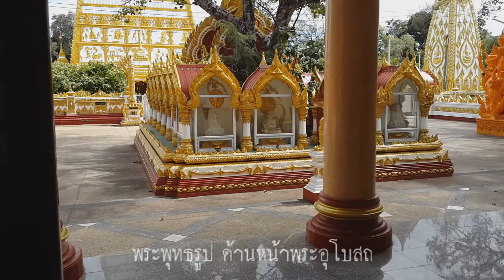อุโบสถวัดพระธาตุหนองบัว Wat Pra That Nong Bua, Ubon Ratchathani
Wat Pra That Nong Bua, Ubon Ratchathani, Thailand. วัดพระธาตุหนองบัว ตำบลในเมือง อำเภอเมือง จังหวัดอุบลราชธานี

วัดพระธาตุหนองบัว เป็นวัดราษฎร์ นิกายธรรมยุต ตั้งอยู่อำเภอเมือง จังหวัดอุบลราชธานี ถนนธรรมวิถี แยกจากถนนชยางกูร ไปทางทิศตะวันตก ประมาณ 500 เมตร ซึ่งอยู่ใกล้กับตลาดหนองบัว

วัดนี้สร้างเมื่อปี พ.ศ.2498 มีพื้นที่ทั้งหมด 50 ไร่ 1 งาน 19 ตารางวา นับว่าเป็นวัดสำคัญวัดหนึ่ง ของจังหวัดอุบลราชธานี ภายในวัด มีสถาปัตยกรรมที่น่าสนใจ คือพระธาตุเจดีย์ศรีมหาโพธิ์ ที่สร้างขึ้นเพื่อเป็นสัญลักษณ์ครบรอบ 25 ศตวรรษของพุทธศาสนา ในปี พ.ศ. 2500

พระธาตุเจดีย์ศรีมหาโพธิ์นั้น ได้จำลองแบบมาจากเจดีย์ที่พุทธคยา ประเทศอินเดีย เป็นสถานที่บรรจุพระบรมสารีริกธาตุ

รอบองค์พระธาตุเป็นกำแพงแก้ว ซึ่งทั้ง 4 มุม ของกำแพง ได้ประดิษฐานพระเจดีย์ขนาดเล็กอีก 4 องค์

ภายในองค์พระธาตุมีประตูทางเข้าทั้ง 4 ด้าน พระธาตุองค์เดิมมีขนาดกว้างด้านละ 5 เมตร สูงประมาณ 17 เมตร เมื่อสร้างใหม่ครอบองค์เดิม คือพระบรมธาตุที่เห็นในปัจจุบัน มีขนาดใหญ่มาก ฐานสี่เหลี่ยมกว้างด้านละ 17 เมตร สูง 56 เมตร เสร็จสมบูรณ์ในปี 2512

ด้านหลังของพระบรมธาตุ เป็นที่ตั้งของศาลาการเปรียญ ซึ่งใช้ประกอบพิธีกรรมทางศาสนาและประเพณี กลุ่มของฆราวาสจะรวมกันอยู่ด้านหลัง ซึ่งเป็นกุฏิที่สร้างอยู่ในสภาพแวดล้อมธรรมชาติ ซึ่งเป็นป่าโปร่ง ส่วนกุฏิของแม่ชี จะแยกพื้นที่ไปอย่นอกวัด

การสร้างวัดหนองบัว เริ่มต้นจากกลุ่มพุทธศาสนิกชน ผู้ยึดมั่นในการปฏิบัติธรรมกลุ่มหนึ่ง มีความปรารถนาอย่างแรงกล้า ที่จะสร้างวัดให้เป็นสถานที่ปฏิบัติธรรม และเป็นที่ระลึกเนื่องในวาระมงคลกึ่งพุทธกาล พุทธศตวรรษ 2500 กำหนดแผนการสร้างวัด ในที่ดินของ นายฟอง สิทธิธรรม

คณะกรรมการสร้างพระธาตุ ได้กำหนดงานพิธีวางศิลาฤกษ์และฝังลูกนิมิตพระธาตุ ในระหว่างวันที่ 18 20 เมษายน 2499
งานก่อสร้างพระธาตุแล้วเสร็จเกือบสมบูรณ์ในปลายปี 2501 (สิงหาคม 2501) ผู้ที่เป็นช่างดำเนินการมาโดยตลอด คือ พระเหมโก (นายเฮ็ง ปัญญา) และพระฐานิโย (พรหมมา ธรรมารักษ์)

ลักษณะพระธาตุ เป็นสี่เหลี่ยมกว้างด้านละ 6 เมตร พระเหมโก เฮ็ง ปัญญา ได้สร้างฉัตรเมื่อวันที่ 30 สิงหาคม 2501 ตรงกับวันเสาร์ ขึ้น 15 ค่ำเดือน 9 ปีจอ พระเทพบัณฑิต เจ้าคณะธรรมยุติจังหวัดอุบลราชธานี เป็นประธาน ต่อจากนั้น นายหนู วิริยภาพ ได้ดำเนินการแกะสลักพระประจำวันเกิด และกลีบบัวประดับตามองค์ธาตุแต่ละด้าน ส่วนฐานชั้นล่าง แกะเป็นรูปพระพุทธปางประสูติ ตรัสรู้ ปฐมเทศนา และปรินิพพาน

สมเด็จพระมหาวีรวงศ์ ทรงมีความปิติยินดีกับความสามัคคีของชาวอุบลฯ ในการสร้างพระธาตุไว้สักการะบูชาอย่างยิ่ง จึงได้อัญเชิญพระบรมสารีริกธาตุจากกรุงเทพมหานคร มาที่จังหวัดอุบลราชธานี จนถึงวัดหนองบัว ในวันที่ 20 มีนาคม 2502

วันที่ 21 มีนาคม 2502 พระบรมสารีริกธาตุ ได้บรรจุในพระธาตุอย่างสมบูรณ์ โดยสมเด็จพระมหาวีรวงศ์ เป็นผู้อัญเชิญพระบรมสารีริกธาตุขึ้นประดิษฐ์ฐานยังองค์พระบรมธาตุ

เมื่อวันที่ 1 พฤษภาคม 2530 ทางทายกทายิกา ได้ไปกราบอาราธนาขอพระครูกิติวัณโณบล ซึ่งดำรงตำแหน่งเลขานุการเจ้าคณะจังหวัดอุบลราชธานี มาดำรงตำแหน่งเป็นเจ้าอาวาสวัดพระธาตุหนองบัว

ต่อมาได้หล่อฉัตร 5 ชั้นขึ้น ลงรักปิดทอง ส่วนสนยอดฉัตรที่เป็นรูปดอกบัวตูมนั้น เป็นเนื้อทองคำแท้หนัก 31 บาท ตาม พ.ศ.ที่จะยก และเป็นปีที่พระบาทสมเด็จพระเจ้าอยู่หัว มีพระชนม์มายุครบ 5 รอบ
พร้อมกับยกฉัตรทองคำ ในวันที่ 5 มีนาคม 2531 ในเวลา 09.59 น.

ศาลาการเปรียญวัดพระธาตุหนองบัว เป็นสถานที่ประกอบพิธีกรรมทางศาสนาและประเพณีต่างๆ สถาปัตยกรรมงดงามกว่าศาลาการเปรียญที่เคยเห็นอยู่ทั่วไป ลวดลายประณีต หน้าบันทำด้วยกระจกสีเข้ม เสาทรงกลมยอดเสาสี่เหลี่ยมทะลุหลังคาขึ้นไปมีบัวหัวเสาอยู่ที่เพดาน บานประตูและบานหน้าต่างทั้งหมดมีลวดลายอ่อนช้อย สวยงามมาก

ใกล้ๆกันนั้น มีวิหารซึ่งสร้างเลียนแบบรูปทรงมาจากปรินิพพานวิหาร เมืองกุสินารา รัฐอุตรประเทศ ประเทศอินเดีย ซึ่งเป็นที่เสด็จดับขันธปรินิพพานของพระพุทธเจ้า

วิหารที่วัดพระธาตุหนองบัวสร้างเป็นอาคาร ตรีมุข คือมีหลังคายื่นออกไปเป็นสามด้าน หลังคารูปร่างโค้งมน มีระเบียงโดยรอบตกแต่งด้วยลวดลายวิจิตรงดงาม

ภายในเป็นที่ประดิษฐานพระประธานเป็นพระพุทธไสยาสน์ในซุ้มตรีมุข เพดานโค้งด้านบนเขียนรูปเทวดาดั้นเมฆพนมมือ บนพื้นสีแดง ตรงกลางเป็นรูปดาว ส่วนล่างเขียนจิตรกรรมเรื่องพุทธประวัติ เสาพื้น และผนังบุหินแกรนิต

ท่านหลวงพ่อพระครูอมรธรรมสโรช (พระครูวินัยธรชา อมโร) เจ้าอาวาสวัดพระธาตุหนองบัว